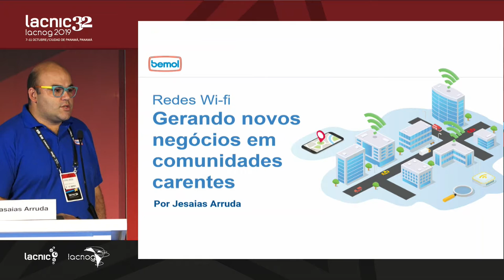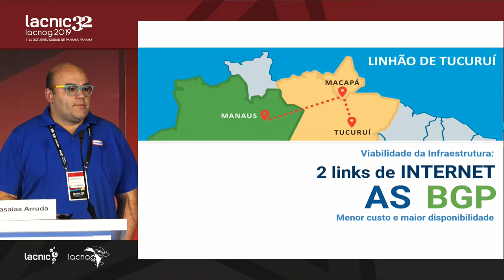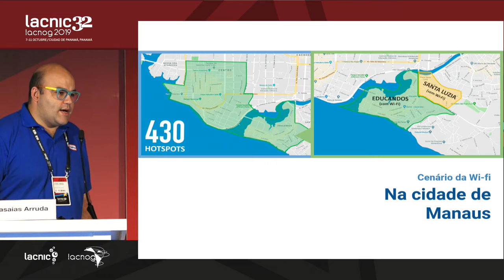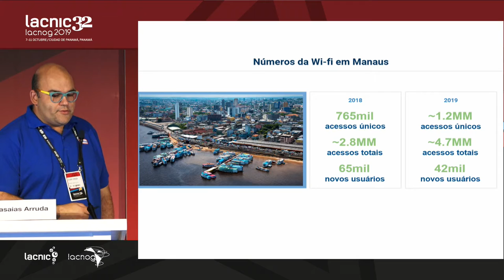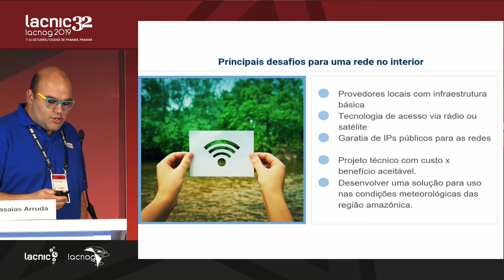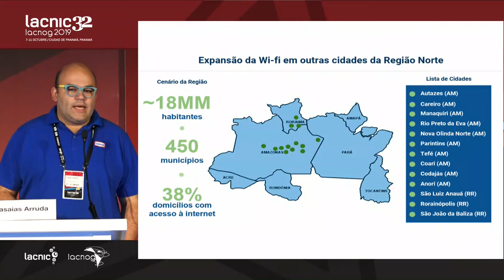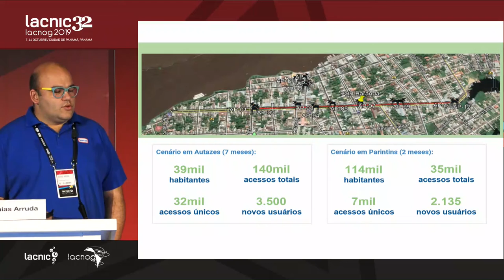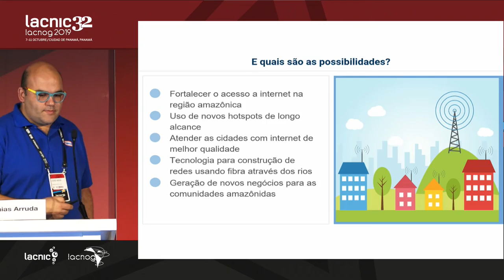Redes Wi-Fi: generando nuevos negocios en comunidades carentes de infraestructura